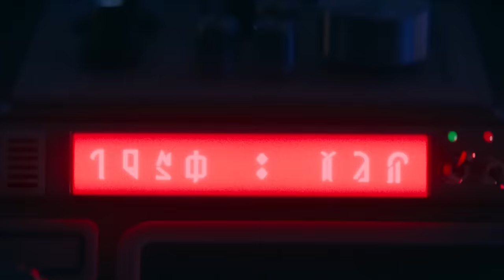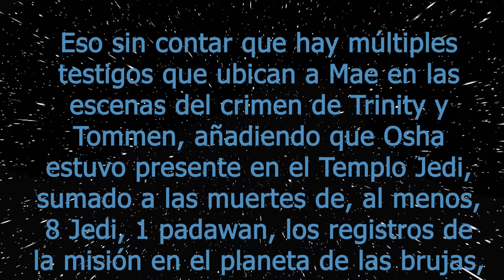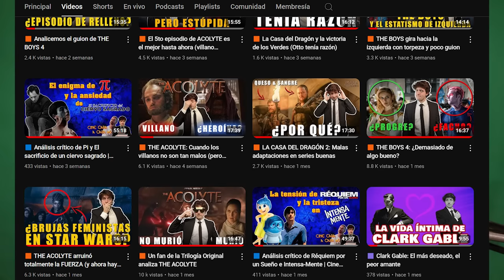🟧 Final de Acolyte: Demasiadas preguntas, pero ya no me importa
¡Último episodio de la serie! A pesar de ser de lo peor que salió sobre Star Wars, se van a extrañar las risas semanales. ¿Ustedes no?